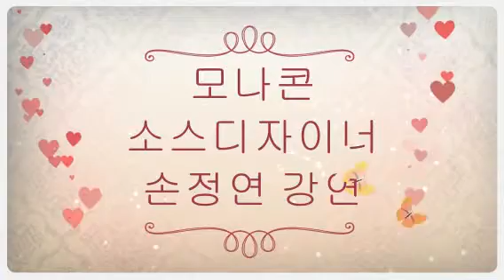모나콘 소스디자이너 손정연 강연 @에듀큐레이터 박정옥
모나콘 소스디자이너 손정연 강연
@에듀큐레이터 박정옥